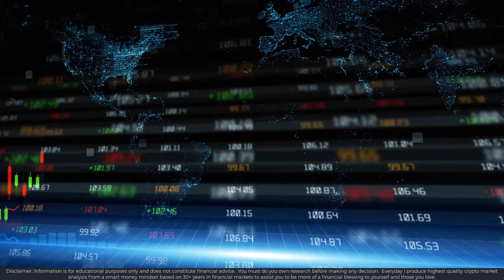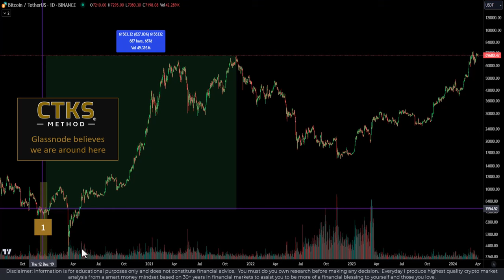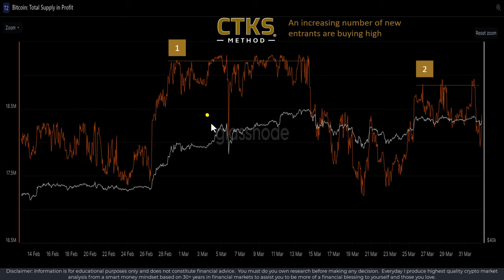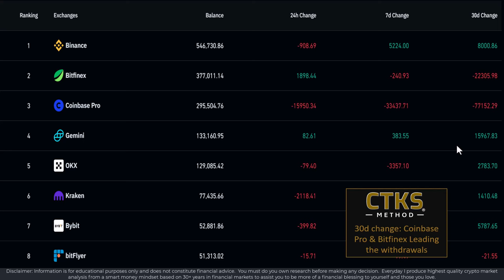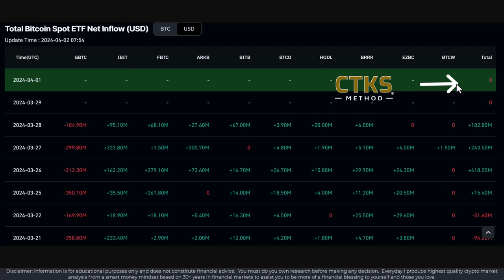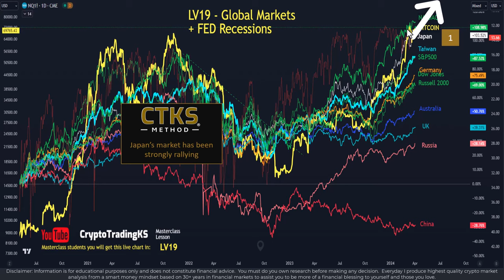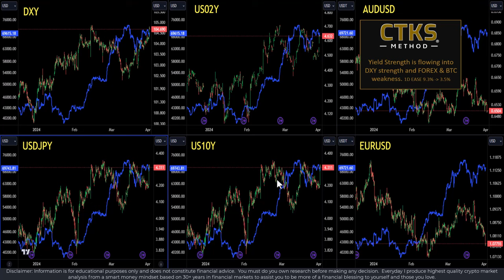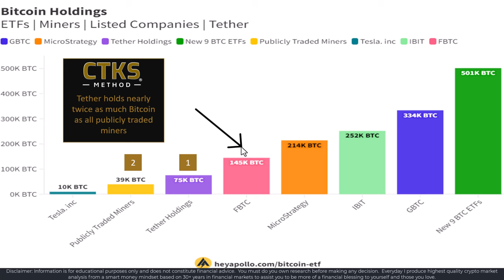Bitcoin News, Charts, and Analysis - Dump or Pump? [Bitcoin Crypto CTKSMethod]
Is Bitcoin and the Crypto market weakening or about to take off?